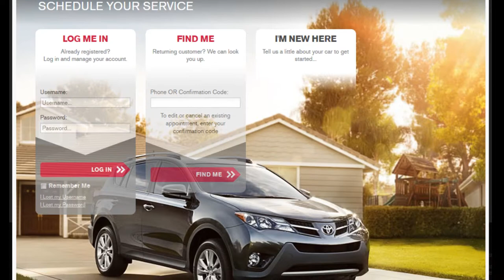Protect your investment!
Our Buyer Protection Plan is an incredible value, and will help you keep your new or pre-owned Fitzgerald vehicle running great for years to come!